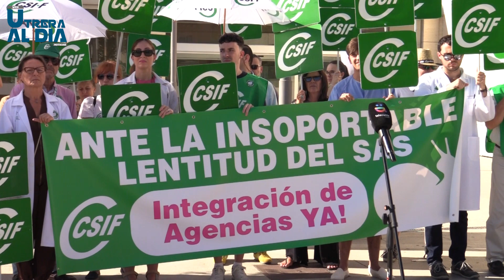Manifestación CSIF en Utrera